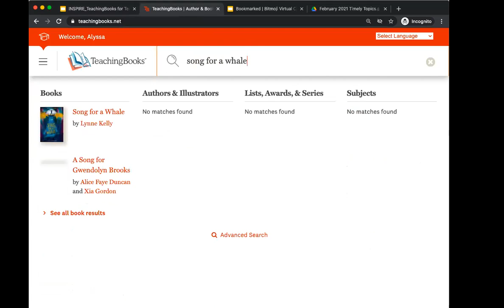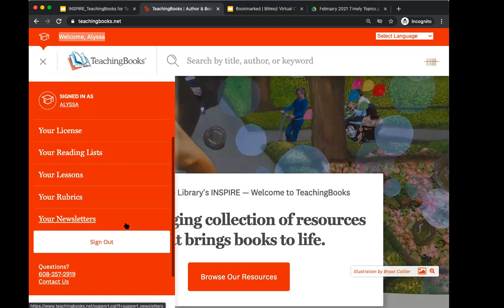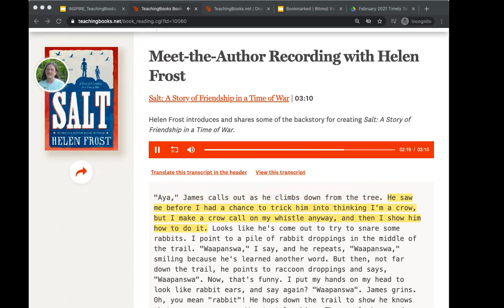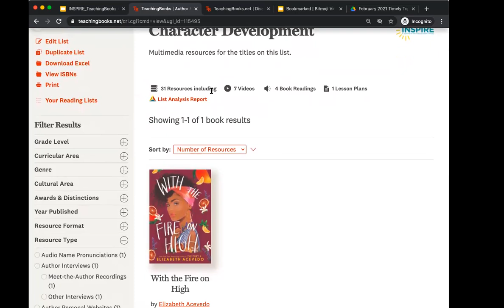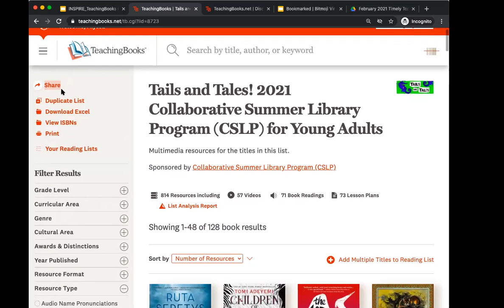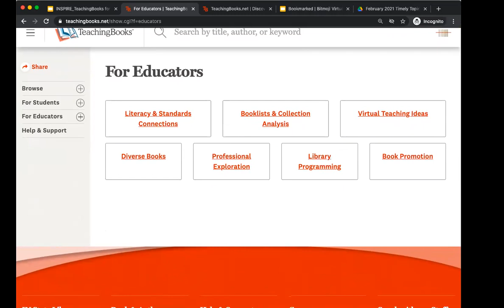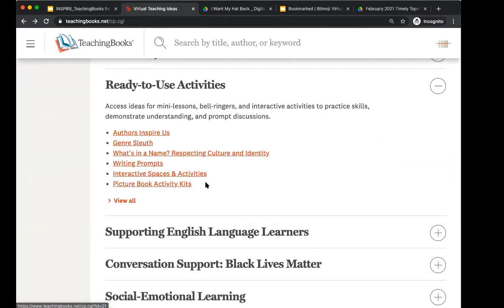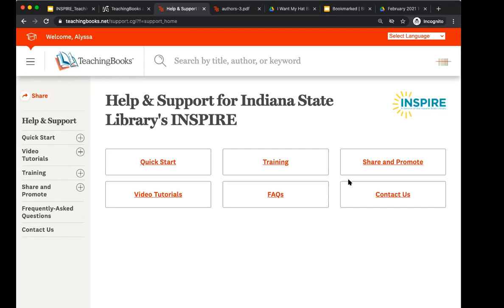TeachingBooks for Teachers INSPIRE 1-20-21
Whether you’re new to TeachingBooks or it is your go-to database for book and author resources, we are constantly evolving and would love to share both staple and new tools with you. In this webinar, we will highlight top TeachingBooks features that teachers find useful for in-class instruction as well as guiding student-paced learning. Discover ready-to-use lessons and activities, engaging resources like book trailers and other contactless book previewing tools, and more.  1 hr / 1 TLEU

This webinar will be posted on the Indiana State Library's Archived Trainings page.  Resources and booklists can be found there.

Presenters: Alyssa Yokota-Bryon, M.Ed., Implementation & Training Specialist  and Kym Davick, Director of Implementation & Educational Support / TeachingBooks

The following LEU certificate policy applies: Any time a staff member views an online event (or a library purchases a site license for an online event) by any of the Training Providers Approved by ISL for LEUs, the library’s designee in an administrative or Human Resources role shall create and award LEU certificates in-house.